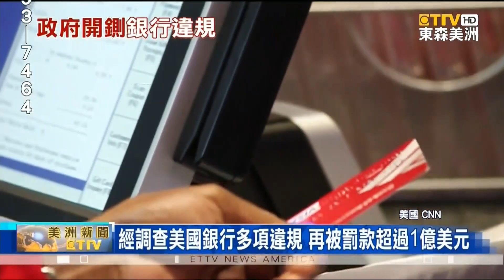經調查美國銀行多項違規 再被罰款超過1億美元